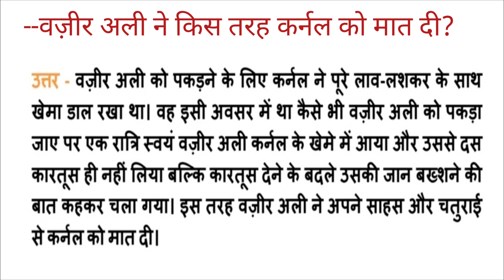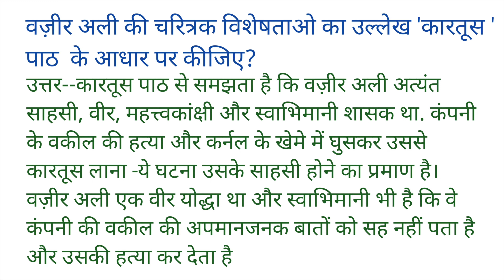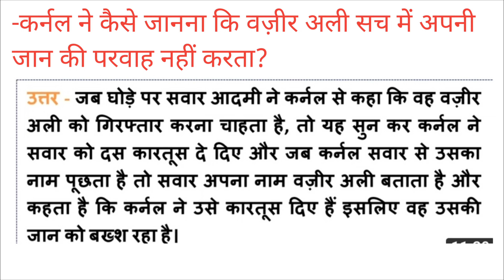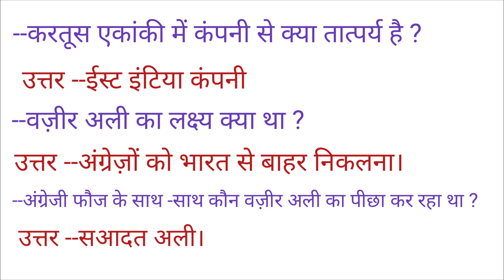SSLC THULYATHA HINDI- //PART--2//कारतूस//പ്രധാന ചോദ്യോത്തരങ്ങൾ/Chapter-9/Unit-3//പഠിക്കൂ A+നേടൂ/